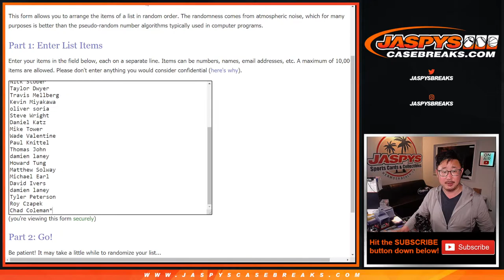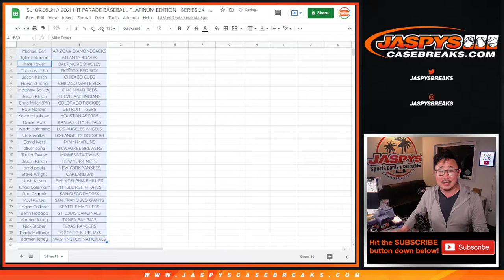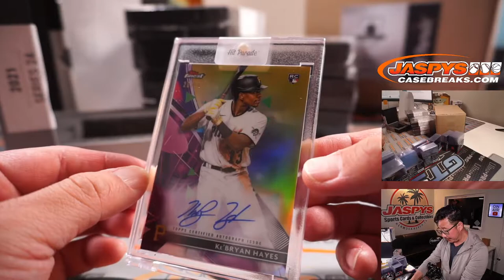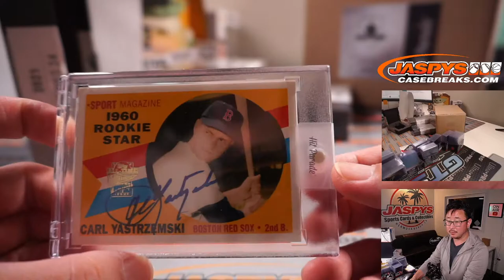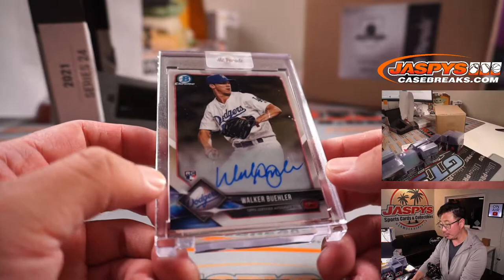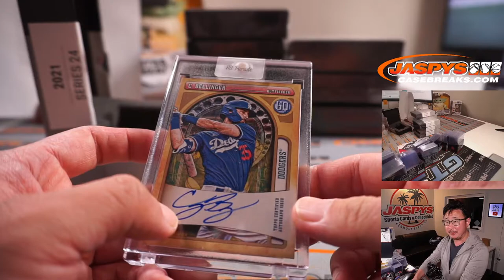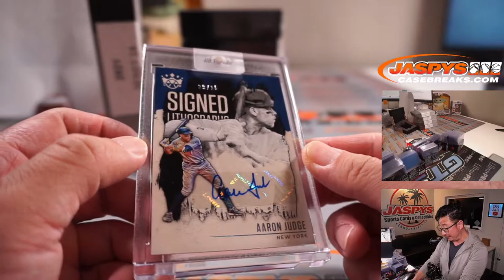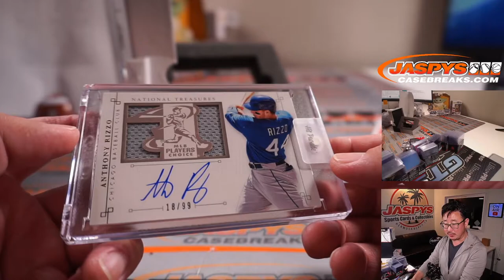Su, 09.05.21 // 2021 HIT PARADE BASEBALL PLATINUM EDITION - SERIES 24 - DUAL CASE BREAK *RT*